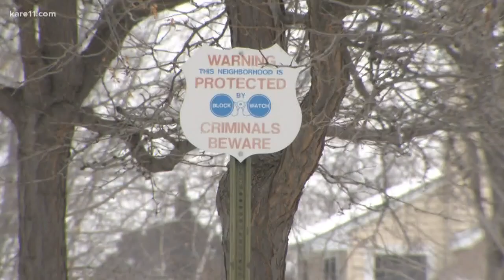Two arrested in connection to package theft in Robbinsdale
Robbinsdale and Crystal police arrested two individuals after scouring the neighborhoods for people in connection to the missing packages.